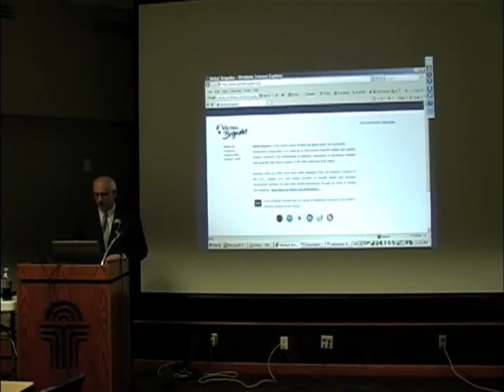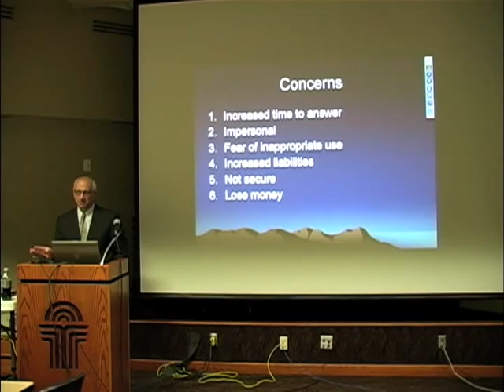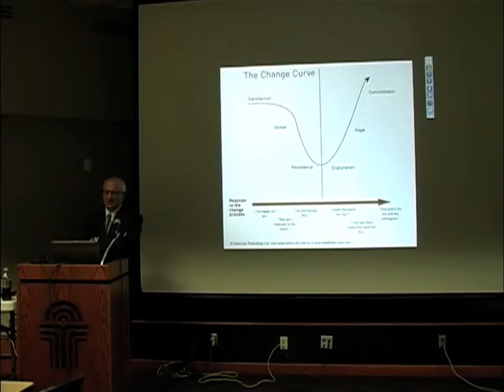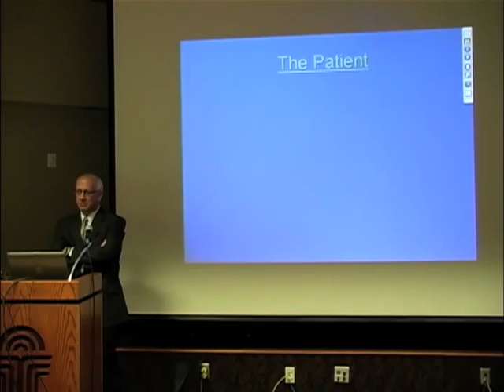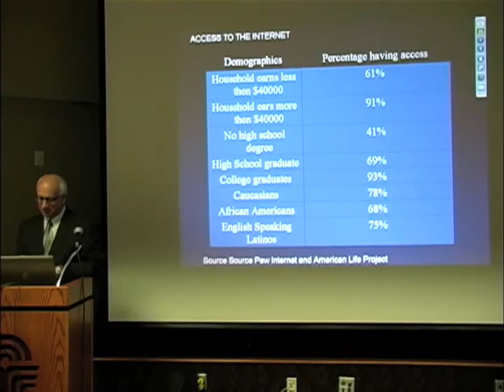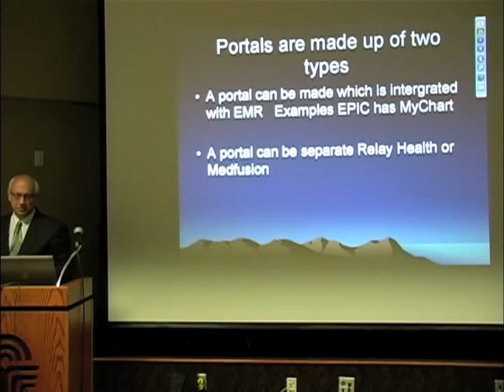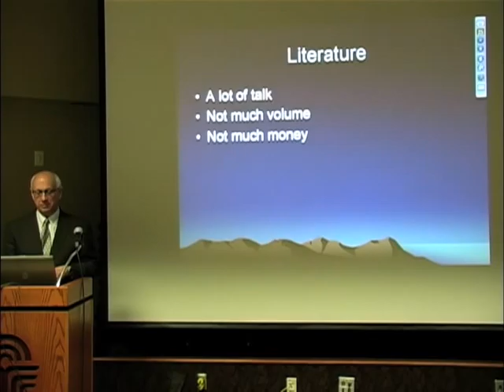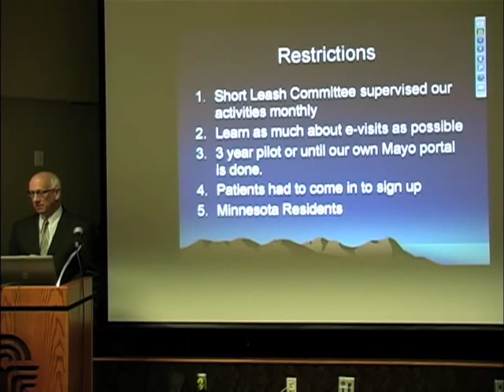"Online Consultations Seminar" by John Bachman MD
Part 1 of the "Online Consultations Seminar" presentated by John Bachman MD.  For more information on this topic and many others, please